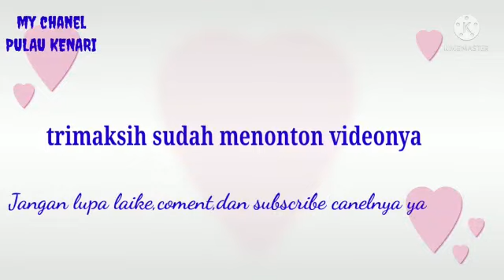MENURUNKAN PENUMPANG DI TENGAH LAUT MENGGUNAKAN SAMPAN KECIL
sampankecil,berbahaya,MENURUNKAN PENUMPANG DI TENGAH LAUT MENGGUNAKAN SAMPAN KECIL berbahaya bisa jatuh kelaut atau tengelam.